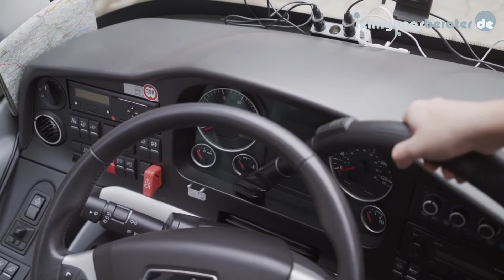Sprintus BoostiX Rucksacksauger bei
Den Sprintus BoostiX Rucksacksauger finden Sie auf unserem Onlineshop unter folgendem

Rucksacksauger Sprintus BoostiX
ideal für Treppenhäuser, Kino, öffentliche Verkehrsmittel